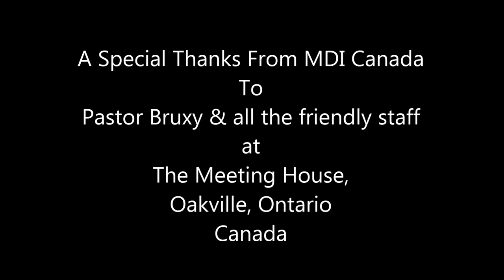Muslim Sunday - Pastor and Muslim have an interesting discussion.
A Pastor from "The Meeting House Church" interviews brother Sadat Anwar on the topic of Daesh the supposed "Islamic state" also known as ISIS or IS as well as how Islam views Prophet Jesus (Peace be upon Him). It was a very fruitful and lively discussion and I would highly recommend our views to watch and share it. We pray that God alimighty guides us all to his path including our brother and dear friend Pastor Bruxy Cavey.